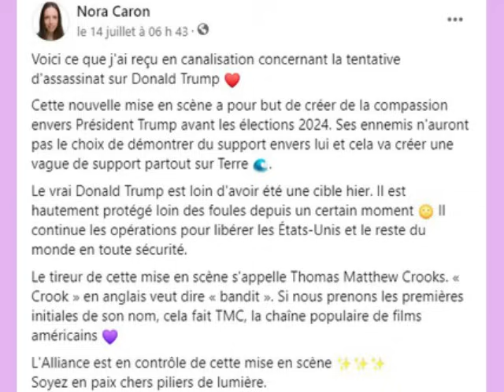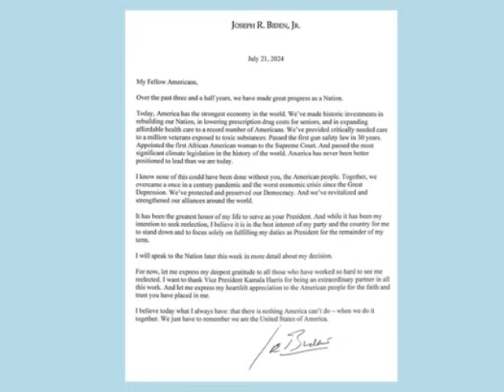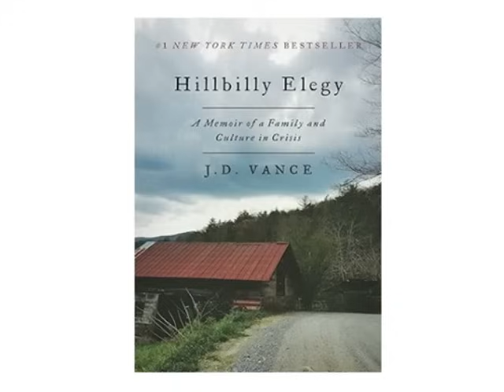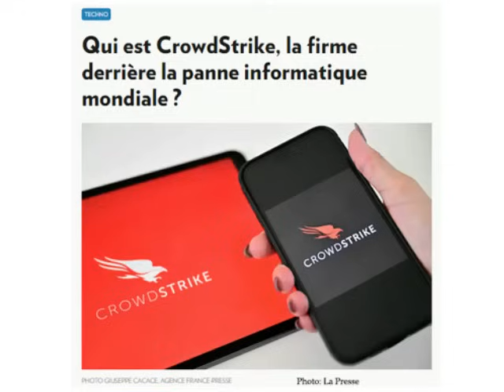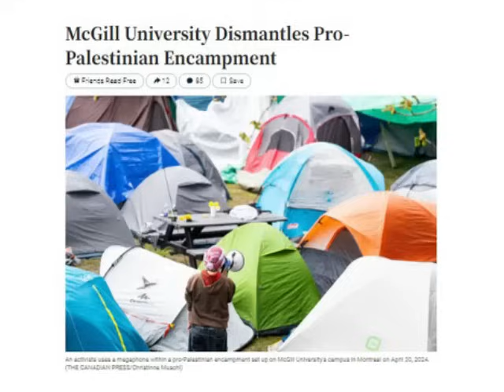Signature de l'Alliance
Il y a beaucoup d'action depuis ma dernière vidéo! Cette semaine, je vous partage une série de canalisations sur « l'attentat » de Donald Trump le 13 juillet dernier. Je vous partage ma compréhension des mises en scène de l'Alliance versus les mises en scène de l'État Profond. Je fais le tour d'une lettre mystérieuse sur le compte X de Bidon le cornichon, l'arrivée d'un nouveau vice président républicain JD Vance et la panne massive informatique de CrowdStrike qui a fait planté un milliard d'ordinateurs.

Voici la vidéo d'Alexis Cossette qui va dans la même direction que mes canalisations

Je vous invite à vous inscrire à mon infolettre pour ne pas manquer mes événements spirituels

Bonne écoute à tous et merci de faire circuler cette vidéo dans vos cercles! 🙂